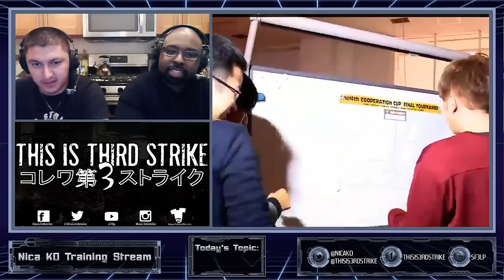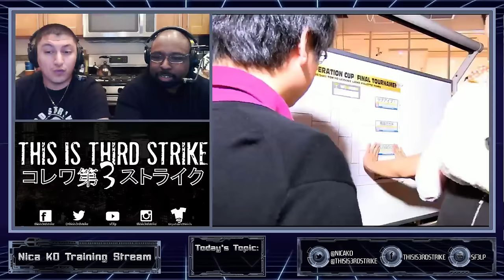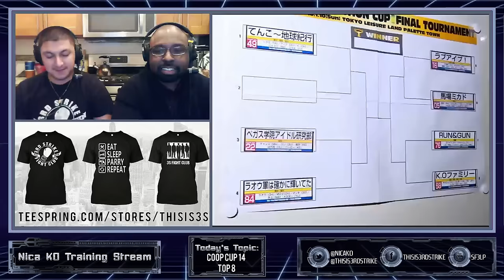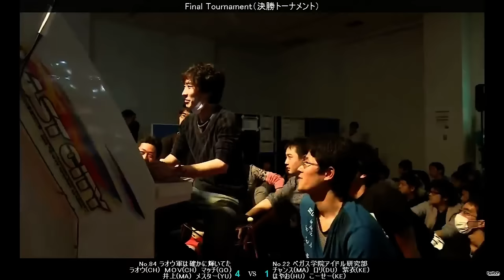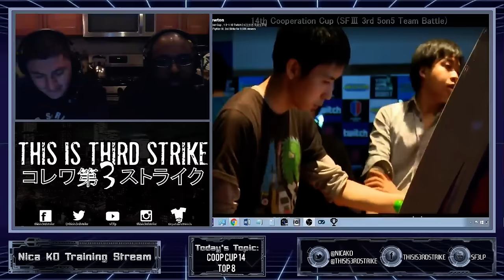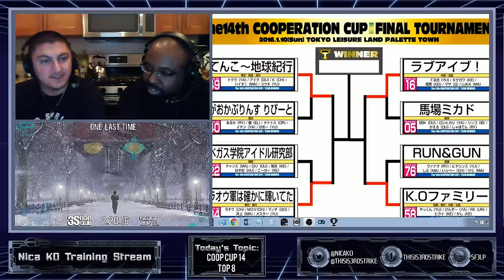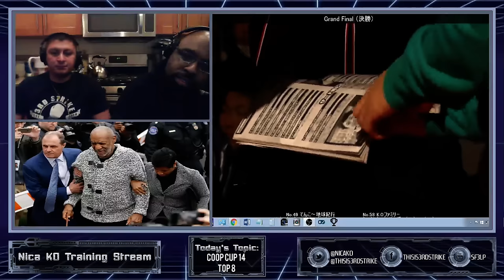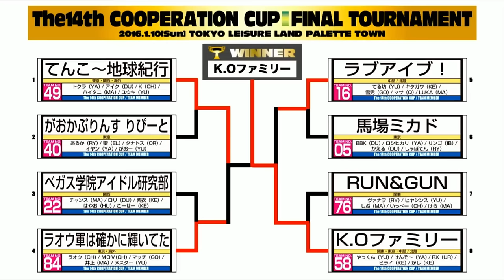Cooperation Cup 14 Top 8 w/English Commentary 1/10/16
19:00
No.40 Aruka(RY)/Sei(EL)/Thanatos(OR)/Iyan(YA)/Gao(YU)
vs
No.49 Tokura(YA)/Ike(DU)/K(CH)/Haitani(MA)/Yuuki(YU)

37:10
No.84 Raoh(CH)/MOV(CH)/Match(GO)/INO(MA)/Mester(YU)
vs
No.22 Chance(MA)/Loli(DU)/Shie(KE)/Hayao(HU)/Kousei(KE)

56:00
No.5 BBK(DU)/Roshihikari(YA)/Ringo(IB)/Kaeru(DU)/Shaboten(RY)
vs
No.16 Terubou(YU)/Kitagawa(KE)/Yukiotoko(GO)/Masa(Q)/LUKA(MA)

1:18:55
No.76 Vanao(RY)/Hyacinth(YU)/Shibu(MA)/Ippei(CH)/Kera(MA)
vs
No. 58 Yakkun(YU)/KO(YA)/RX(UR)/Hirai(KE)/Kashi(KE)

1:36:51 Semi Final 1
2:00:40 Semi Final 2
2:29:35 Final

Top 8 of Cooperation Cup 14 with English commentary

Credit to Twitch.tv/gamenewton for Cooperation Cup 14